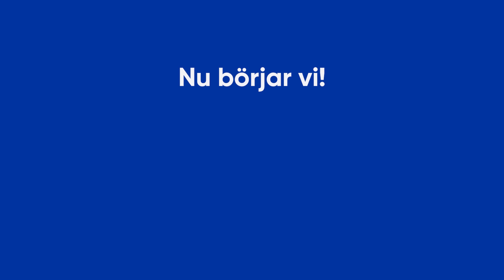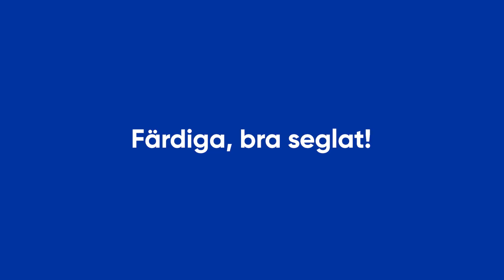Rörelsepaus animerad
Segling är en sport som är lekfull och fartfylld samtidigt som den är utmanande både fysiskt och mentalt. Nu har du möjlighet att testa rörelser som utförs i segling samt övningar som våra seglare använder sig av för att bli starka både mentalt och i kroppen. Gör övningarna samtidigt som du inspireras av härliga seglingsklipp. Här hittar du fem filmer som kan visas via projektor i klassrum, klubblokal eller gympasal eller kanske låta elever eller idrottare testa individuellt vid dator, telefon eller surfplatta.